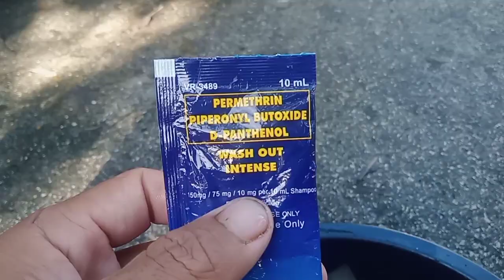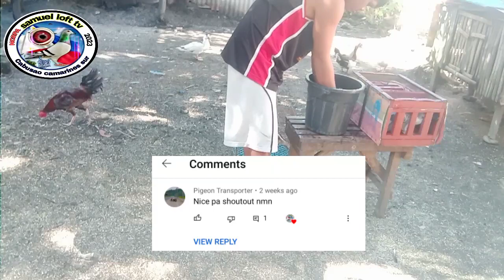NAG Paligo ako ng mga south worrios gamit ang wash out INTENSE SHAMPOO sa tubig!!!!